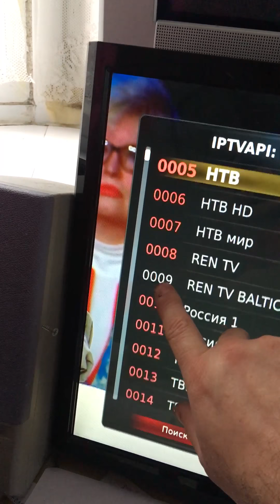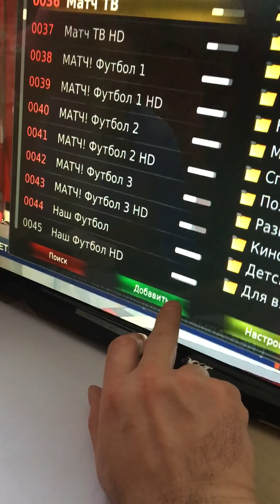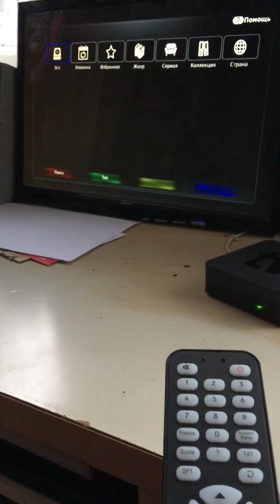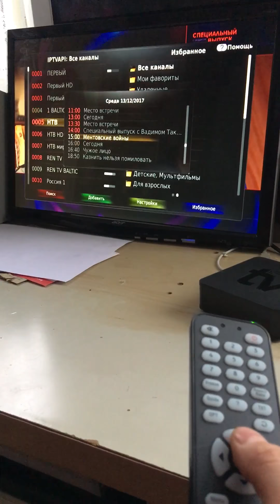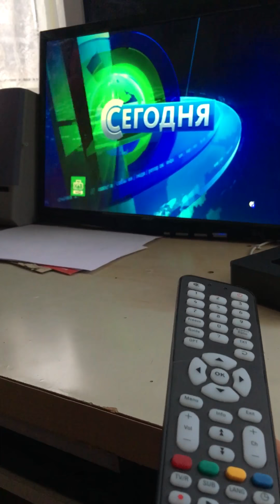Iptv Lbox kolobok tv